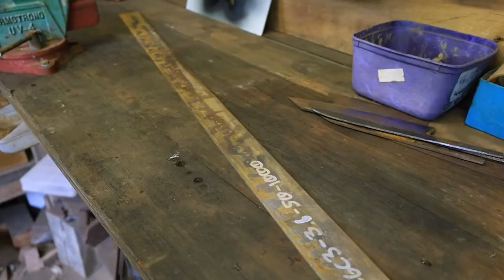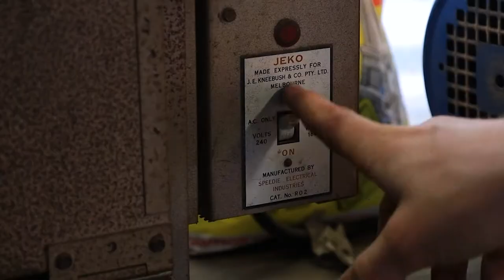Making a Premium Filleting Knife by Hand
The making of a premium filleting knife from start to finish using 26c3 steel. This knife was made as a custom order through Majkic Knives out of Australia for a customer. All my knives are completely hand made with hours of work put in to get the best possible results.

Let me know below if you have any comments/suggestion/question, they are always welcome!